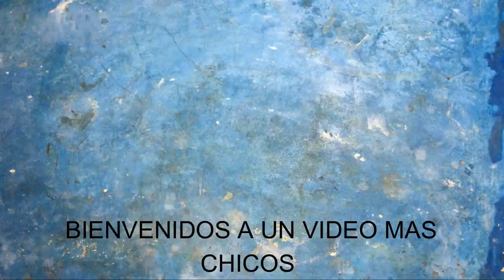sin TERMINAR toda LA NOCHE sera MAS FUERTE